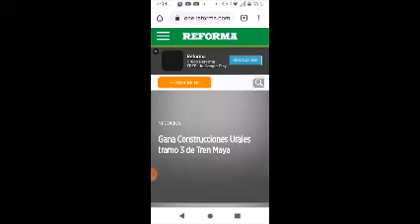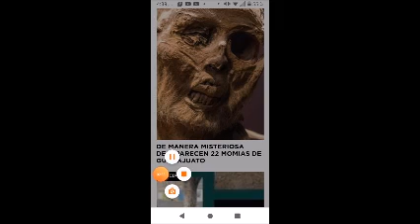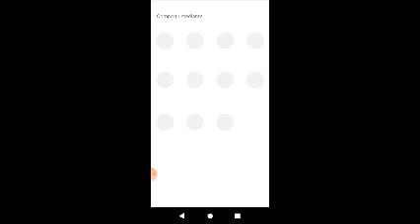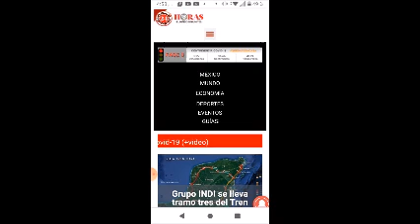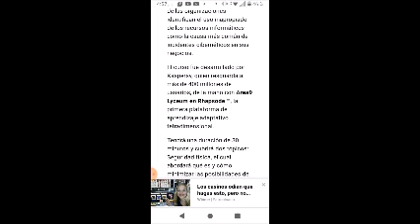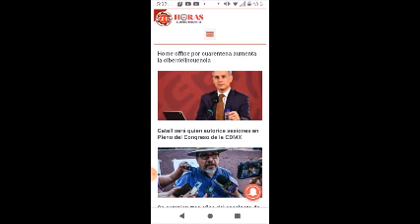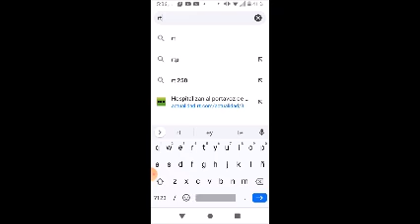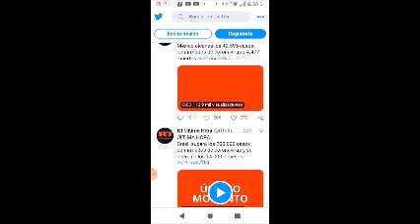PERIODISMO INDEPENDIENTE 15 DE MAYO DE 2020 FELIZ DIA DEL MAESTRO COVID 19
4447 MUERTOS EN MEXICO POR COVID 19 CORTE 5:48 PM 15 DE MAYO DE 2020
FELIZ DIA A TODOS LOS  MAESTROS